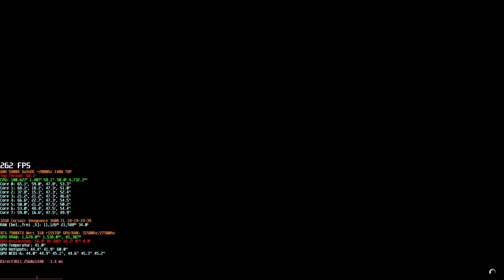XFX RX 7900XTX OC Max 1440p - Grand Theft Auto V Benchmark